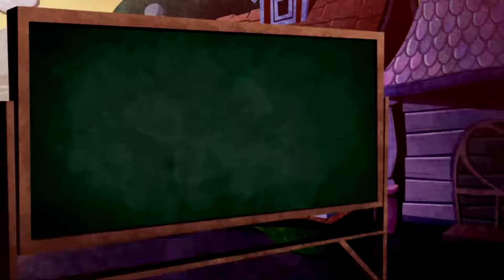De ondergrondse weg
Mark

Crew